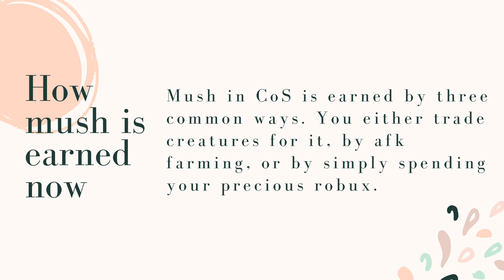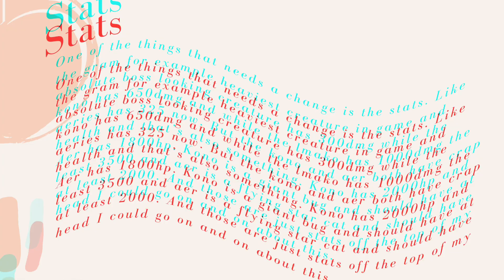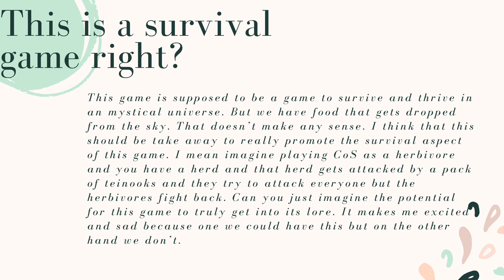Somethings I believe that could make CoS better 🤔😉😅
A few ideas I think CoS could use to make its gameplay and overall ness of a game more enjoyable.